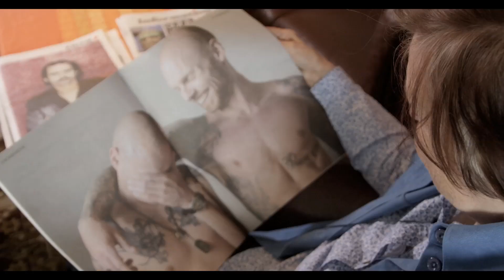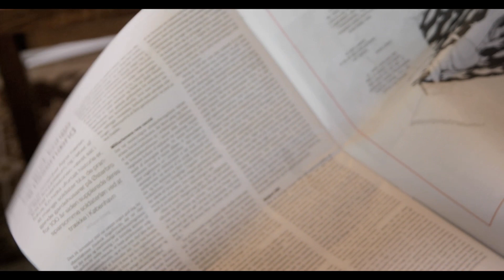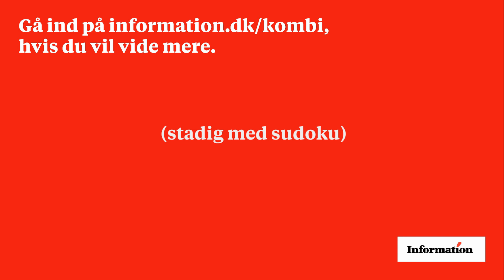Velkommen til ny Information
Information er skabt i kampen for det frie ord, da ordet ikke længere var frit i dette land. Vi er skabt i ambitionen om kompromisløs kritik over for alle, der har myndighed til at bestemme over os andre.

De ændringer, vi med en vis stolthed præsenterer i de kommende dage, er foretaget i bestræbelsen på at videreføre og videreudvikle alt det, der til alle tider gør Information til et særligt mediehus.
God fornøjelse med en ny Information baseret på de gamle dyder.